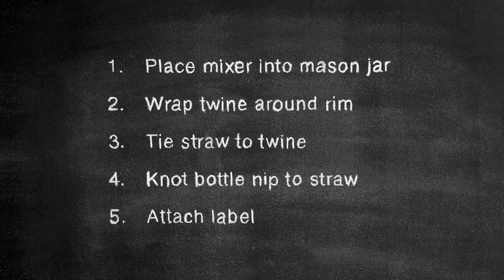Cocktail Gift Jars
Looking for the perfect DIY gift idea this holiday season? Try these easy to make cocktails in a jar. Find more ways to make your holidays happier